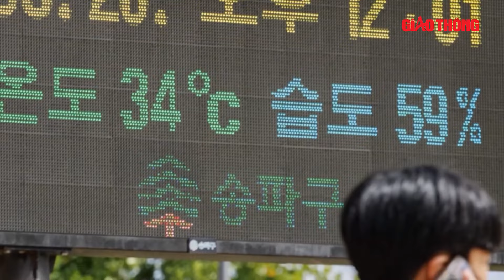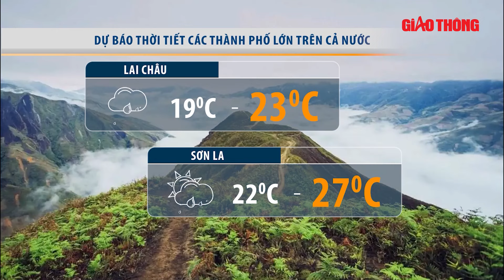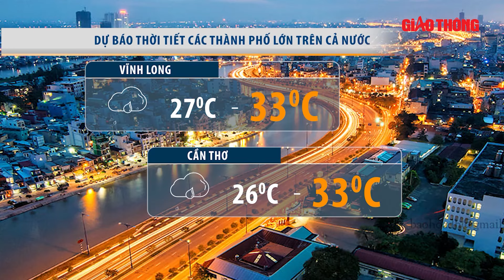Mưa lớn ở Bắc Bộ vẫn tiếp diễn, Yên Bái sạt lở do mưa lớn kéo dài | BGT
Báo Giao thông | Bản tin dự báo thời tiết hôm nay cập nhật tình hình thời tiết, khí hậu mới nhất hôm nay 22/8/2024.
- Dự báo thời tiết 22/8/2024: Mưa lớn ở Bắc Bộ vào chiều tối
- Yên Bái: Mưa lớn, sạt lở đất gây nhiều thiệt hại tại huyện Văn Yên
- Hàn Quốc: Gần 3.000 bệnh nhân mắc các bệnh liên quan đến nắng nóng

- Địa chỉ tòa soạn: Số 2, Nguyễn Công Hoan, Ba Đình, Hà Nội